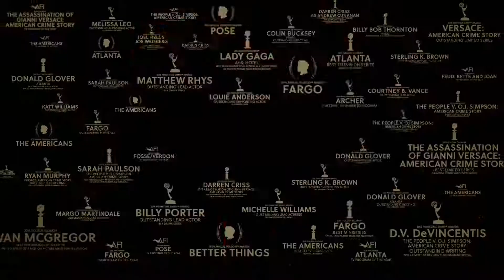Y: THE LAST MAN Teaser Trailer (2021) Sci-Fi Series